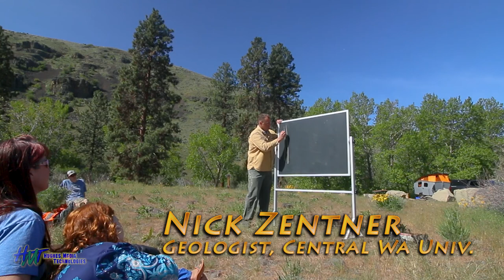Snippets from Yakima River Canyon Geology Class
Nick Zentner spoke in the Yakima River Canyon on Sat, May 4. He set up a chalkboard in the sagebrush near the footbridge at Umtanum Creek Recreation Area. He answered a lot of questions and busted some myths about the area. There was a pretty good crowd.